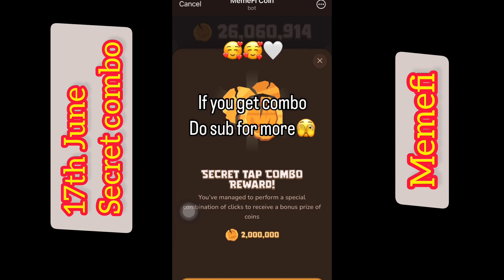memefi today secret combo || Mining apps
Telegram channel for all updates